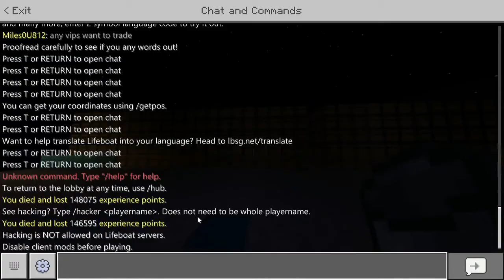Dándole unos retoques finales al lobby! | Skyblock Lifeboat #16